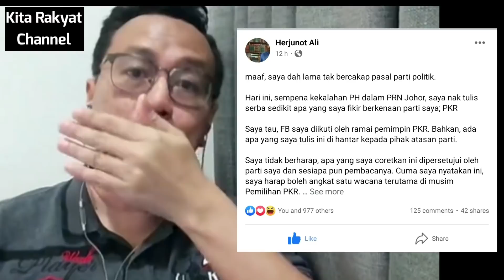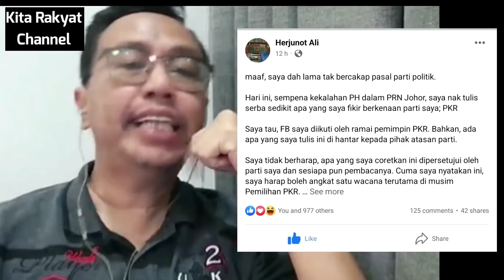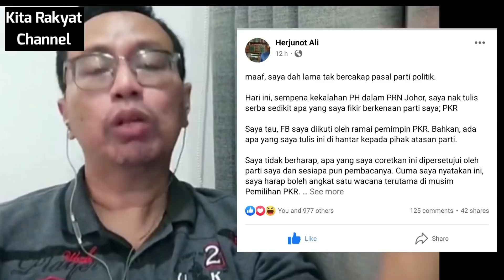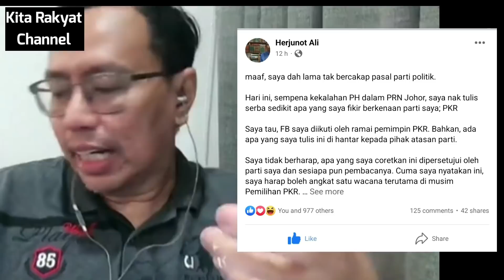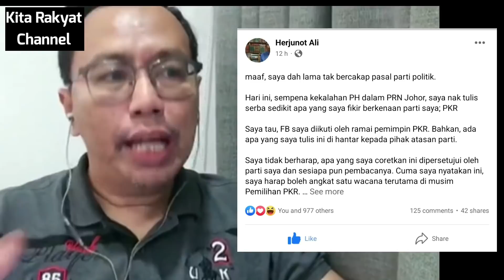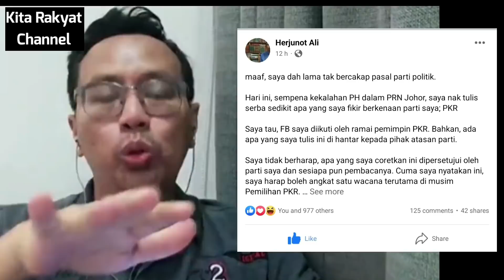Kalau Pembangkang Tidak Bersatu Bagaimana PH Nak Menang?